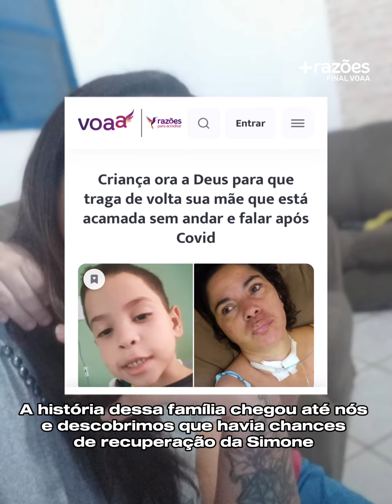Mãe de Lucas, que está acamada, têm todo o tratamento que necessita, graças à apoio dos doadores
Conseguimos todo o suporte que a mãe do Lucas precisava!